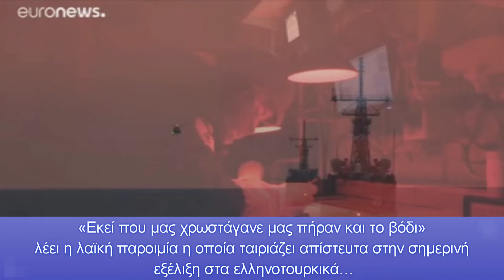«Εκεί που μας χρωστάγανε μας πήραν και το βόδι» στο Αιγαίο - Αύξηση 45%!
«Εκεί που μας χρωστάγανε μας πήραν και το βόδι» λέει η λαϊκή παροιμία η οποία ταιριάζει απίστευτα στην σημερινή εξέλιξη στα ελληνοτουρκικά…

Το τουρκικό υπουργείο Εξωτερικών προχώρησε σε διάβημα διαμαρτυρίας προς την ελληνική πλευρά με αφορμή τις καταδιώξεις διακινητών μεταναστών μέχρι τα τουρκικά παράλια από σκάφη της Ελληνικής Ακτοφυλακής.
Η Τουρκία παρά το γεγονός πως η καταδιώξεις έγιναν σε συνεννόηση μεταξύ Ελληνικών και Τουρκικών Αρχών βρήκε ευκαιρία για να βγει προς την διεθνή κοινότητα «διαμαρτυρόμενη» για τις «παραβιάσεις» των ελληνικών σκαφών.
Είναι χαρακτηριστικά τα σημερινά δημοσιεύματα τόσο του κρατικού TRT όσο και της πλέον φιλοκυβερνητικής Yeni Safak.
Το TRΤ γράφει συγκεκριμένα: «Η Τουρκία μετέφερε την αντίδρασή της στις ελληνικές αρχές σχετικά με τις παραβιάσεις των χωρικών υδάτων στο Αιγαίο.
Για το θέμα έγινε ανακοίνωση από το υπουργείο Εξωτερικών.
Ανακοινώθηκε ότι η διπλωματική διαδικασία που ακολουθείται σε τέτοια περιστατικά είναι σαφής και ακολουθείται κατά γράμμα εδώ και χρόνια.
Σημειώθηκε ότι η αντίδραση της Τουρκίας στις παραβιάσεις των χωρικών υδάτων που διέπραξε η Ελλάδα στο Αιγαίο τις τελευταίες ημέρες μεταφέρθηκε στις ελληνικές αρχές σε όλα τα επίπεδα και με τον πιο έντονο τρόπο».
Η Yeni Safak αναφέρει: «Το Υπουργείο Εξωτερικών ανακοίνωσε ότι μετέφερε την αντίδρασή του στις ελληνικές αρχές σε όλα τα επίπεδα και με τον πιο έντονο τρόπο για τις παραβιάσεις των χωρικών υδάτων που διέπραξε η Ελλάδα στο Αιγαίο τις τελευταίες ημέρες.
Στη γραπτή δήλωση του Υπουργείου Εξωτερικών αναφέρεται ότι η διπλωματική διαδικασία που ακολουθείται σε τέτοια περιστατικά είναι σαφής και τηρείται αυστηρά εδώ και χρόνια και προστίθεται: «Οι ισχυρισμοί ότι δεν ελήφθησαν οι απαραίτητες πρωτοβουλίες μετά τις παραβιάσεις κάνουν δεν αντικατοπτρίζει την αλήθεια».
Μπορεί στον αέρα να υπάρχει ησυχία αλλά στην θάλασσα η κατάσταση γίνεται ολοένα και πιο αποκαρδιωτική καθώς σύμφωνα με τα στοιχεία που δημοσιοποίησε το ΓΕΕΘΑ, οι παραβιάσεις Ελληνικών Χωρικών Υδάτων από σκάφη του τουρκικού πολεμικού ναυτικού και της ακτοφυλακής, το χρονικό διάστημα 1η Ιανουαρίου με 31 Αυγούστου έφτασαν στις 1652 ενώ πέρυσι το αντίστοιχο διάστημα ήταν 1133. Αυτό σημαίνει αύξηση 45%! Αξίζει να υπενθυμίσουμε πως μέχρι και το αντίστοιχο χρονικό διάστημα από την αρχή του χρόνου μέχρι τα τέλη Ιουλίου η αύξηση ήταν 38%.
Πέρυσι όλη την χρονιά είχαν σημειωθεί 1642 παραβιάσεις…
Μόνο για «ήρεμα νερά» δεν μπορούμε να μιλάμε στο Αιγαίο…Τα συμπεράσματα δικά σας.
Κεφάλαια:
0:00 - Εισαγωγή
0:06 - «Εκεί που μας χρωστάγανε μας πήραν και το βόδι» στο Αιγαίο